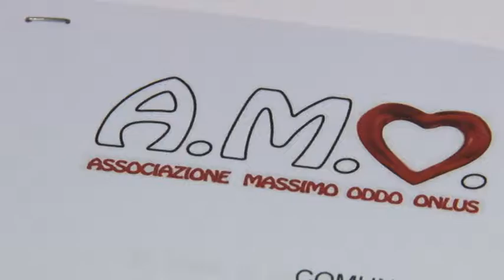Adotta un giovane sportivo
Nuova iniziativa di solidarietà della AMO, l'associazione Massimo Oddo Onlus, che in collaborazione con Leo&Flo ha deciso di aiutare i ragazzi più svantaggiati con l'iniziativa "Adotta uno sportivo"